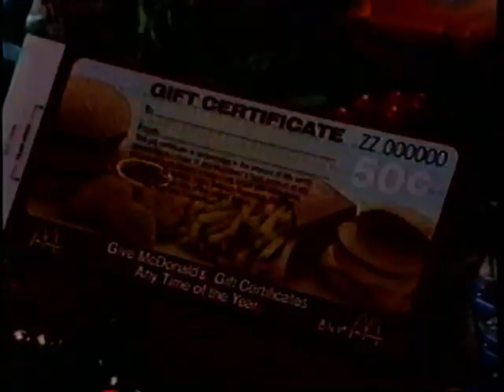1980s McDonalds Christmas Commercial "Scrooge's Party"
1980S McDs Commercial featuring McNuggets. "Scrooge's Party"